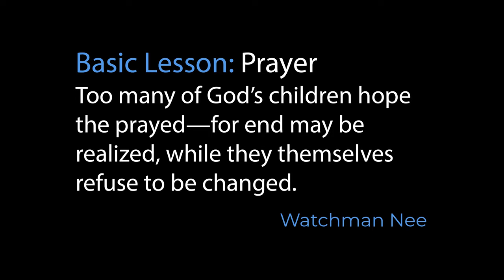Prayer Has Two Ends - Watchman Nee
A brief quote from Watchman Nee's basic lesson on prayer.